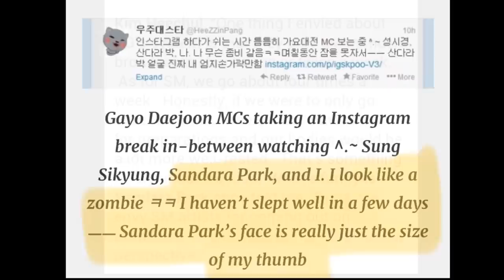SUPER JUNIOR Heechul with Sandara